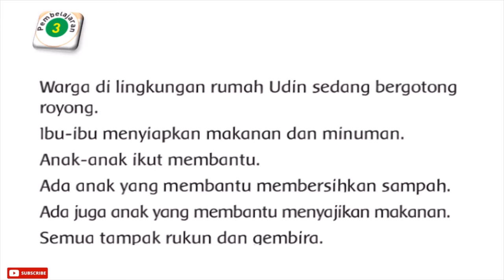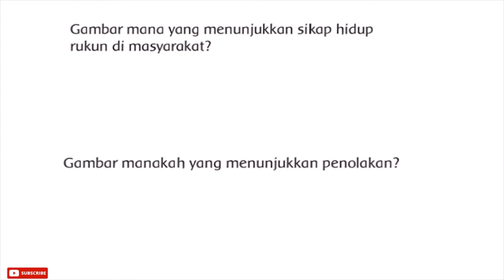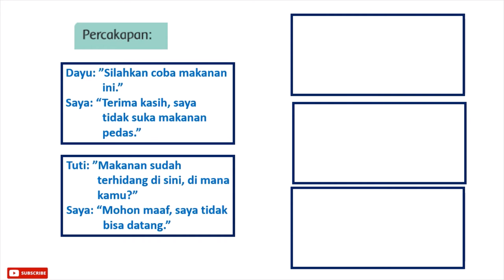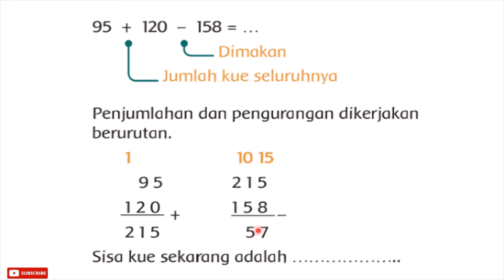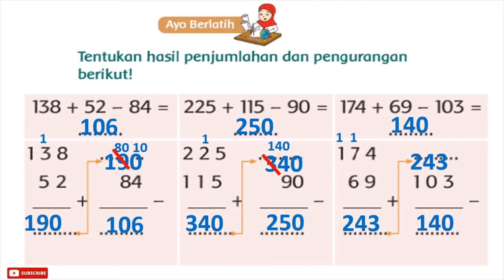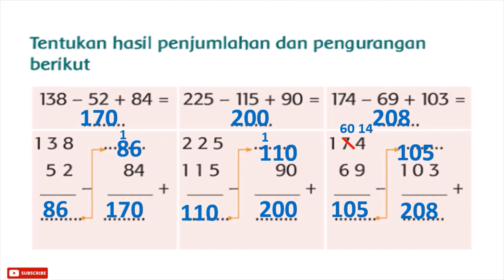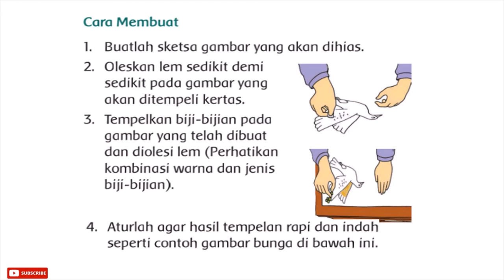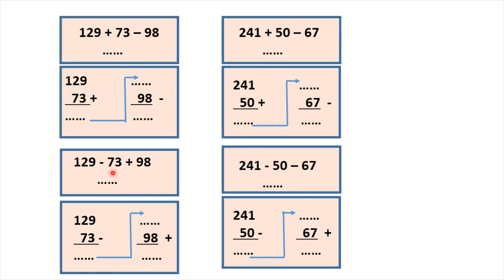Kelas 2 SD / MI || Tema 1 Subtema 4 Pembelajaran 3 Hidup Rukun di Masyarakat || Halaman 156 - 163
kelas2SD/MI Tema#ratnasariharahap